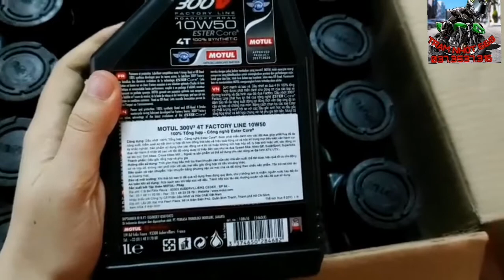Motul 300v2, dầu nhớt tổng hợp 100% Motul nhập khẩu made in France, Châu Âu.